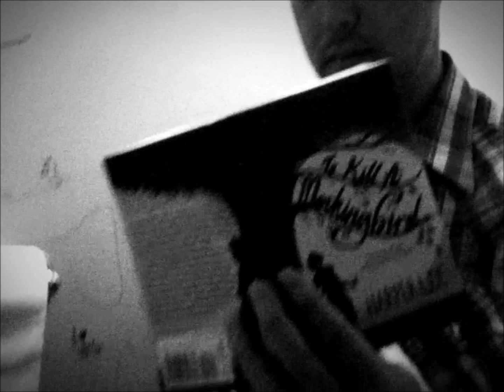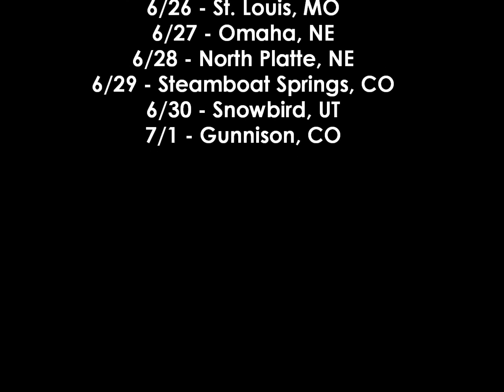Old Californio - 2012 Summer Tour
Old Californio are hitting the road this Summer. More info at OldCalifornio.com.